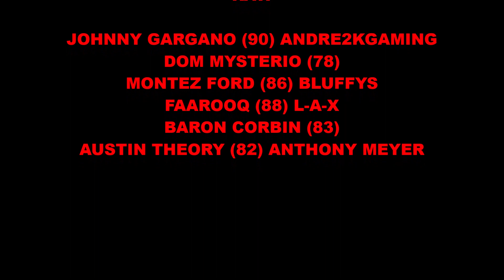WWE 2K23 Universe Mode Interactive🔥REWARDS NIGHT🔴RAW🔴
WWE 2K23 is here and we bring you the next episode of WWE 2K23 Universe Mode RAW @WWE @WWEGames

- Choose superstars to represent you
- Votes on matches, stipulations etc
- Weekly Power Rankings
- Comment system that rewards top commenters with BIG matches
- Active win/loss record
- Contracts with your superstars, comment to keep them
- Separate CAW division known as " Enter The Dragon"

We have RAW on Mondays and SMACKDOWN on Saturdays

⚫ You as a subscriber get to pick 1 superstar from RAW & 1 superstar from SMACKDOWN. These superstars will then represent you on the channel throughout the season! You can only choose superstars from the draft that we have provided!

⚫ To keep your superstars you simply have to stay active,
we ask for at least 1 video comment every 6 episodes which is not too much to ask.

You get 1 point per comment, max 5 per video. And every month we reward the top 4 subscribers with random BIG matches such as title shots etc etc

⚫ We are using superstar ratings , so your superstars ratings and stats can go up or down depending on performance

⚫ We also have a CAW division where you can enter your own created wrestler as a bonus pick and they will face off in the 'enter the dragon' division. Just upload to the game using the tags
dreamteam & etd. Overalls must not exceed 89 & must not be versions of real wrestlers.

⚫ There will be votes after every show to determine the match of the night, and votes every week to see who has had the better show, RAW or SMACKDOWN. All the votes are done on our community tab.

⚫ + Throughout the season we introduce new superstars as "special picks" 1st to comment gets them. We have a great community and would love to see
more wrestling beasts join 🤙

RAW/SOPHIE
SAMI ZAYN 83 - GORDON DUPUIS 0-2
JOHN CENA 98 - DAEVEON BAKER 2-0
SETH ROLLINS 97 - ISRAELSINGLETON 2-0
HHH 92 - SHANE BROCK LESNAR 1-1
HBK 90 - GAMINGMOSQUITO 1-1
RIDDLE 87 - ZACH BAKER 1-1
RVD 91 - HORN AND HALO 1-1
CODY RHODES 96 - GAVINO 007 2-0
EDGE 96 - PRO X JAYANT 2-0
X-PAC 83 - RBB 0-1
EDDIE GUERRERO 89 - KAI ALLEN 0-2
FINN BALOR 92 - TOMMOLE 2-0
DAMIEN PRIEST 88 - CJ DIMES 2-0
DOM MYSTERIO 78 2-0
JOHNNY GARGANO 85 ANDRE2KGAMING 1-0
STREET PROFFITS 80 - BLUFFYS 0-1
FAAROOQ 88 1-1
MIZ 85 - CHRIS TAYLOR 0-2
REY MYSTERIO 85 - SAMI GAMING 0-1
BARON CORBIN 83 - DON15 0-1
KEVIN OWENS 86 - PRINCE OF PERSIA 0-1
KARRION KROSS 86 - ALEX CAMINO 0-2
DEXTER 81 - KEITH COLE 1-1
MVP 75 - JT JAYSON 0-1
AUSTIN THEORY 82 - ANTHONY MEYER 0-2
MADCAP MOSS 80
BOBBY ROODE 80
OMOS 82 0-2
SHELTON BENJAMIN 79
VIKING RAIDERS 81- TOMBSTONER FOREVER 1-1